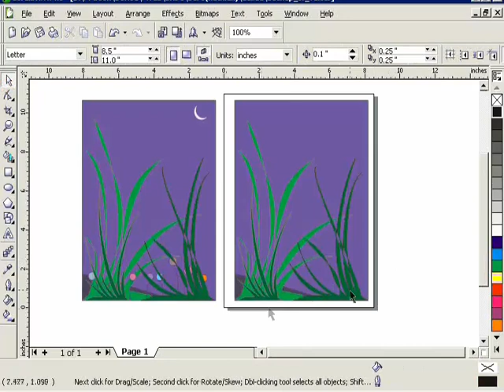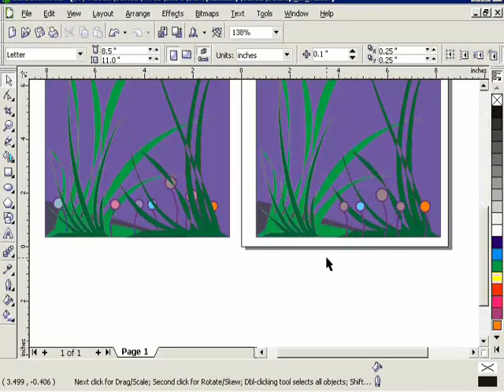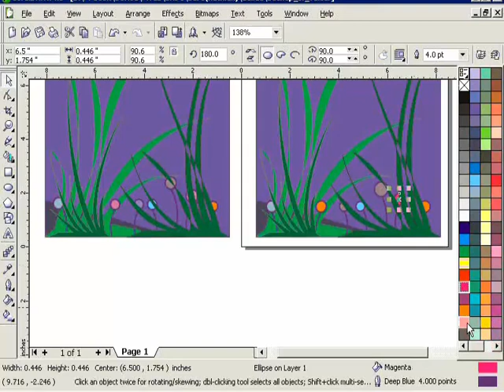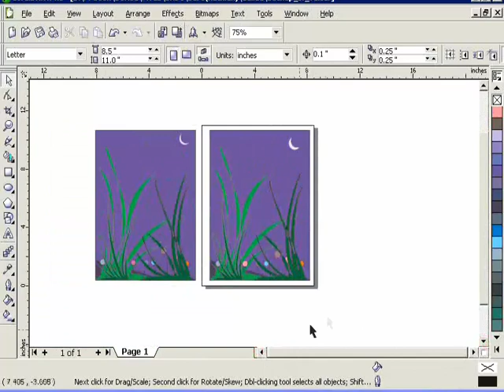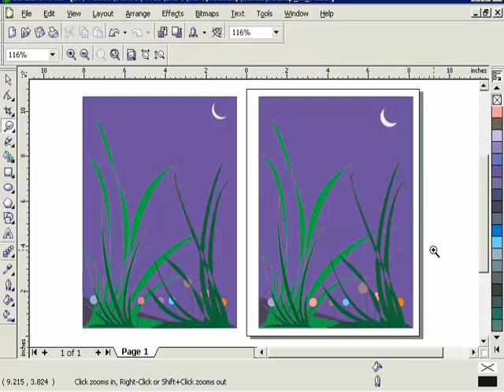[Thực hành Corel Draw] Bài tập thực hành đồ họa với corel - Bài 4